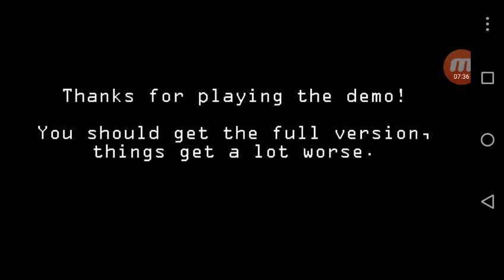Fnaf 2 un gamerplay mort din noaptea 1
Ma atacat puppet